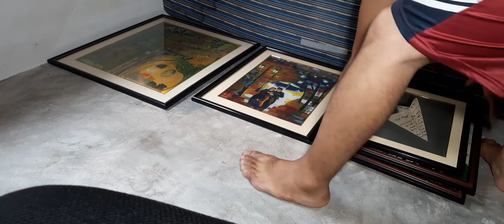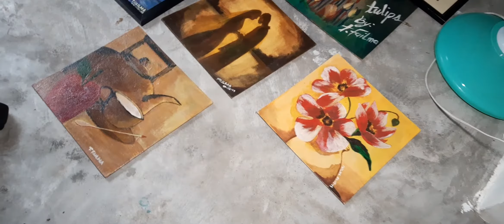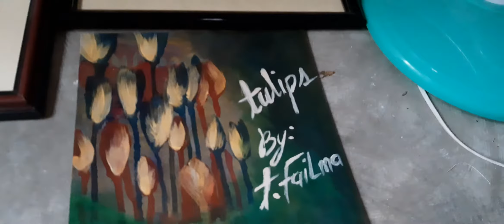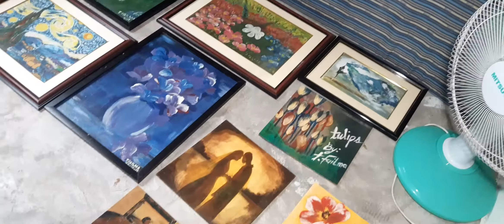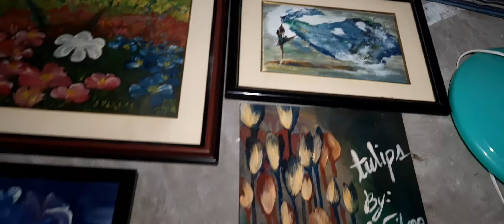My Painting Collection on Frame | For Sale